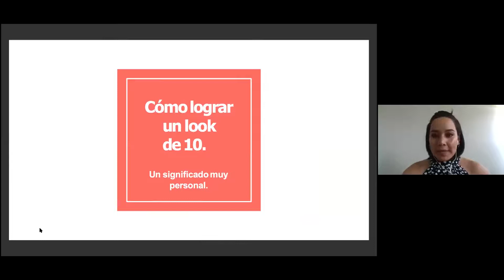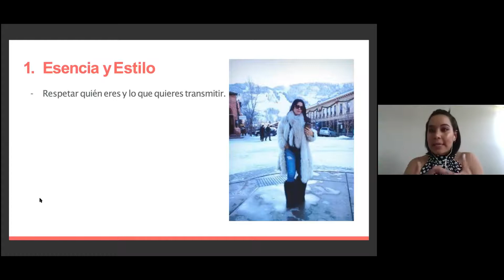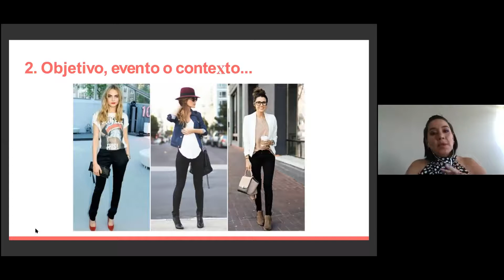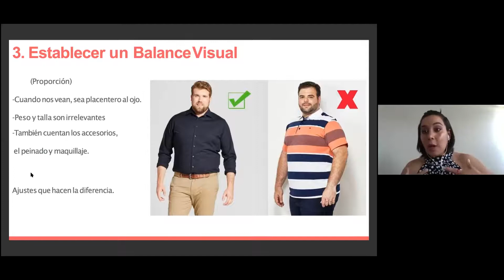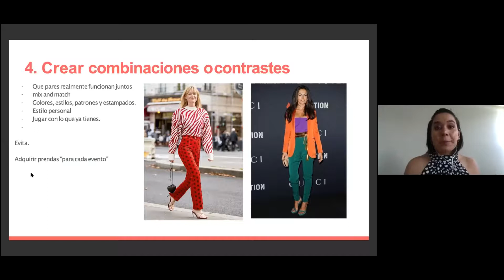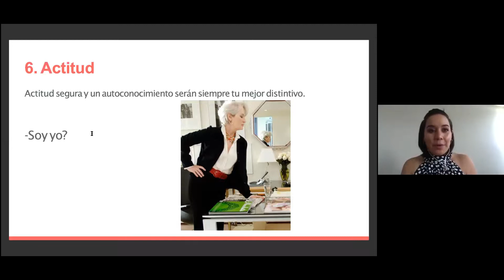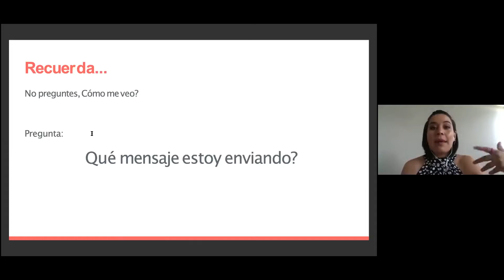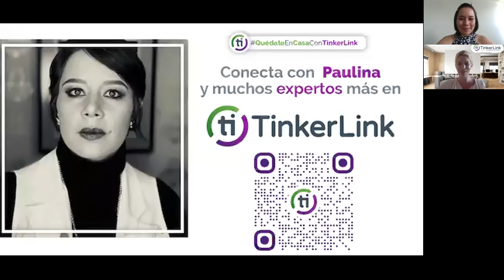¿Quieres un look de 10? El secreto de tu imagen personal - Paulina González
¡Consigue un look de 10! 👕👗Renueva tu imagen en el Facebook live de hoy con nuestra Experta TinkerLink y consultora de imagen, Paulina González.

Deja todas tus preguntas y dudas 👇👇¡Descarga TinkerLink y conecta con la experta!